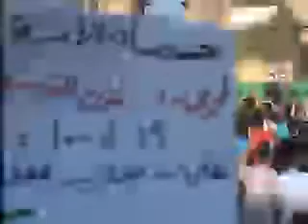شام حماة طريق حلب صباحية الاحرار ثورة حتى عيد النصر 19 8 2012 جـ4